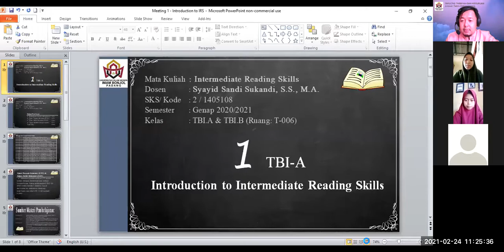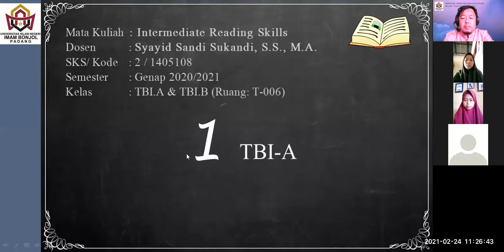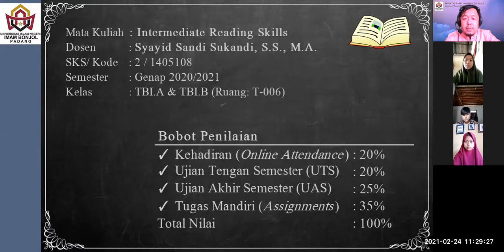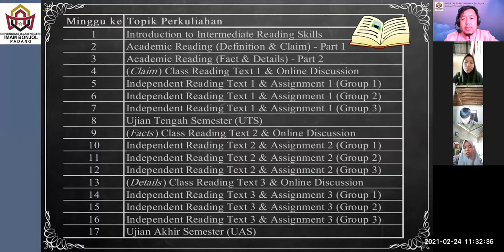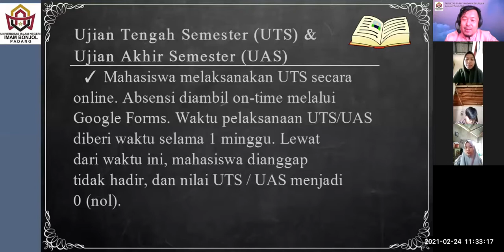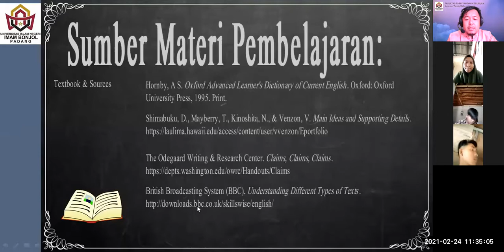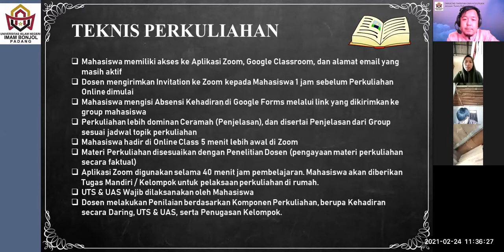[TBI - A] Introduction to Intermediate Reading Skills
Video ini adalah video rekaman dari proses perkuliahan yang dilakukan secara daring untuk Meeting 1 dari mata kuliah Intermediate Reading Skills, yang diajarkan di Semester Genap 2020/2021, di jurusan Tadris Bahasa Inggris, Universitas Islam Negeri Imam Bonjol, Padang.

Video ini khusus video untuk kelas TBI/A.
Mahasiswa boleh menyaksikan kembali proses penjelasan tentang Silabus yang dijelaskan di dalam video ini. Jika ada pertanyaan, boleh dituliskan pertanyaannya di bagian komentar.

Terima kasih. Assalamu'alaikum, Wr. Wb...